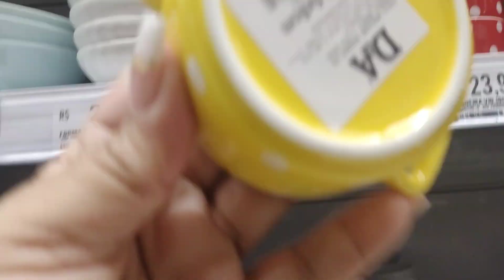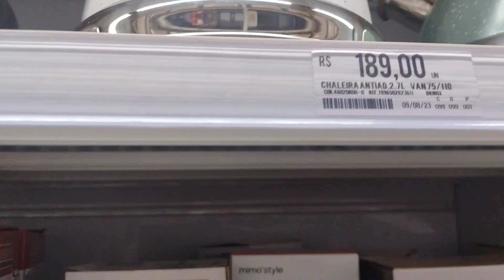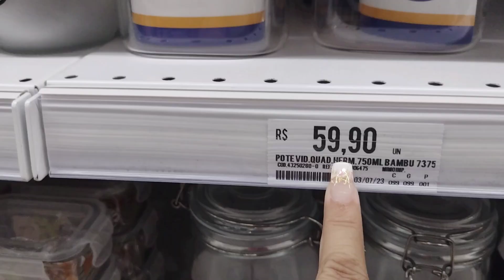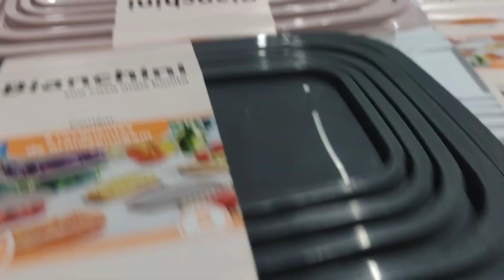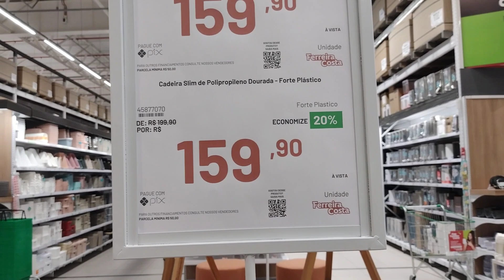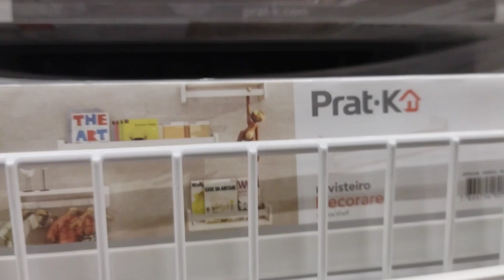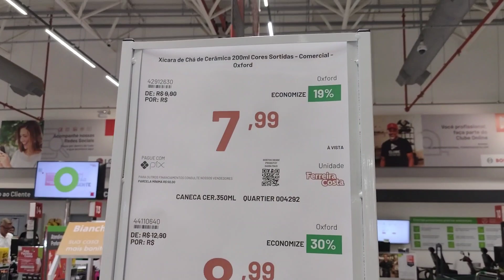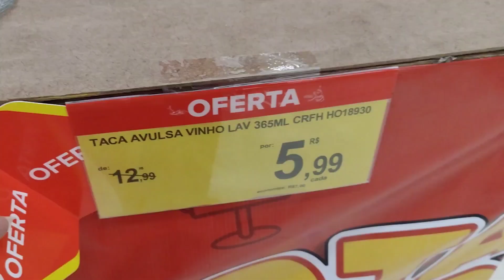na ferreira Costa❤️ promoção decoração|mesa posta|achadinhos promoção|loja ferreira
tour tour na ferreira Costa ❤️ promoção decoração|mesa posta|achadinhos decoração|loja ferreira

No meu canal pessoal eu posta minha rotina de mãe e dona casa, faxina na casa, limpeza e organização da casa, comprinhas pro lar, tour na loja Havan, comprinhas pra casa, manutenção limpeza da casa, faxina completa, faxina na casa e decoração,faxinei decorei o lar, faxina na cozinha pequena, um pouco da minha vida aqui no nosso canal 🙏😘